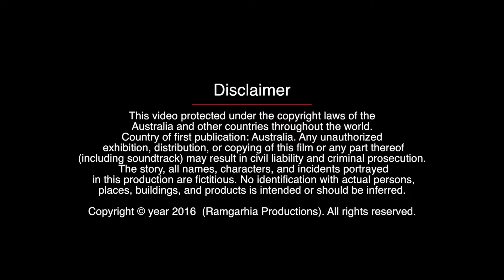SURAJ KADE MARDA NAHI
SURAJ KADE MARDA NAHI a short film made by Ramgarhia Prductions & 5 Elements TM, A movie about Punjab and Punjabi MAA Boli and Its current situations .

KONCEPT BY  IQBAL SINGH

INFLAME ARTISTS  PARDEEP SHARMA,SANDIP SINGH KAHLON,DILATOR SINGH,SANDEEP SINGH,MOHKAM SINGH JASSI,IQBAL SINGH

SCREENPLAY & DIRECTIONS BY  HAIPEE RAMGARHIA & IQBAL SINGH

BACKGROUND SCORE  BALAM
VOCALS  GOLDY RANGI

EDITED BY  DESIZM FRAMEWORKS AUSTRALIA

SPECIAL THANKS TO   PARDEEP SHARMA & SUKHJIT SINGH AULAKH